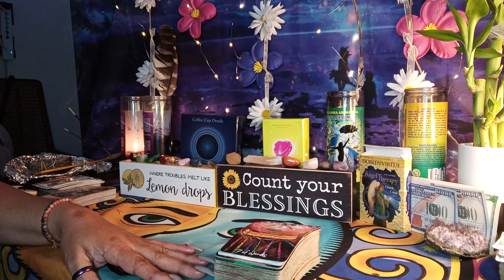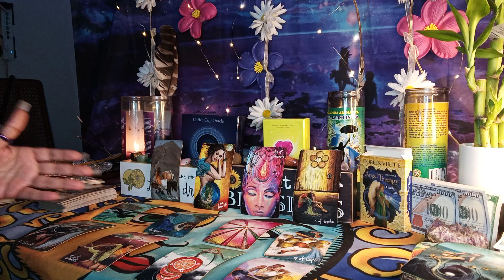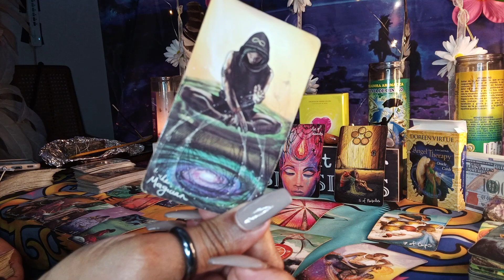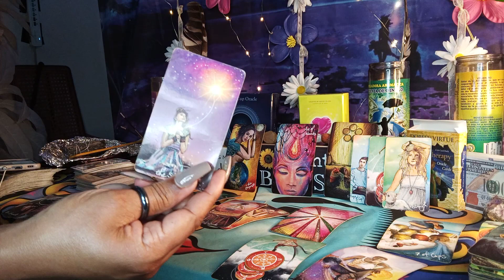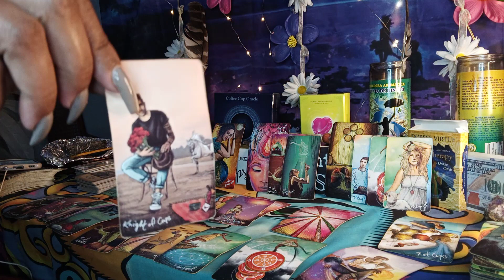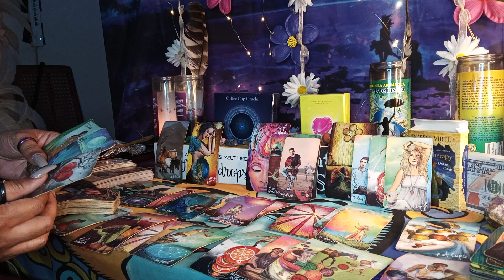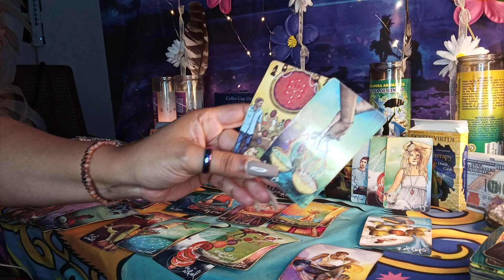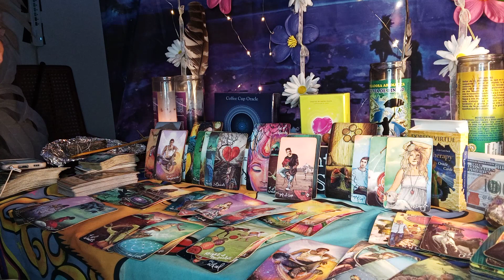SCORPIO LOVE... HE WILL SEND LOVE MESSAGES 💘💘💌💌 BECAUSE HE'S HOPELESSLY IN LOVE WITH YOU 😍😍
SCORPIO.. SCORPIO LOVE READING... SOMEONE WILL SOON HAVE TO DECIDE WHO SCORPIO WANTS TO SETTLE DOWN WITH AND START A FAMILY WITH. LOVE WILL START IN THE FORM OF MESSAGES AND THE REST WILL BE UP TO SCORPIO.